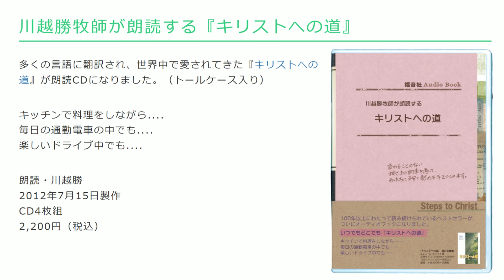キリストへの道 2 第四章 告白【字幕付き】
川越勝牧師が朗読する『キリストへの道』

朗読・川越勝
2012年7月15日製作
CD4枚組
2,200円（税込）

注：元のCDはBGMと字幕は　ございません